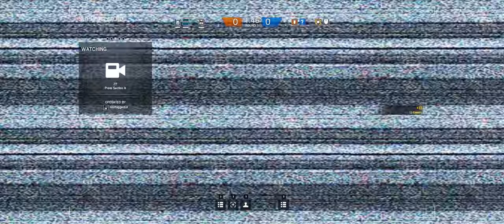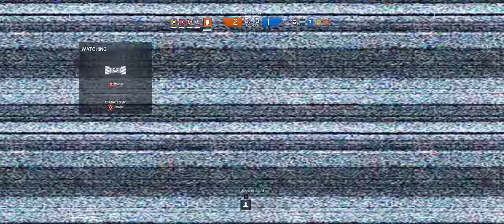Rainbow Six Siege + Part 229 + Presidential Plane TDM Secure Area + Black Ice Buck & Frost cts crew